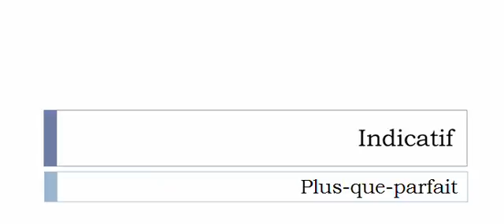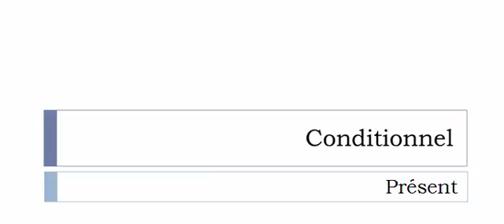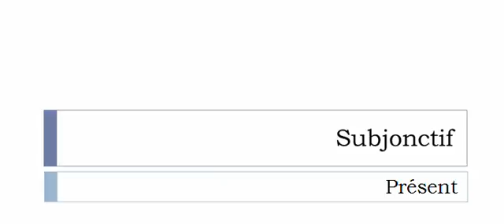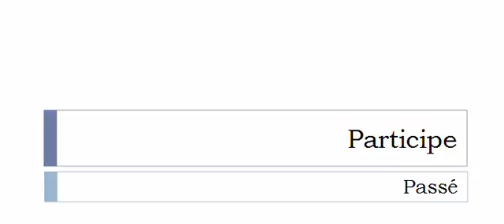Curso de francés = Conjugación = Remarquer